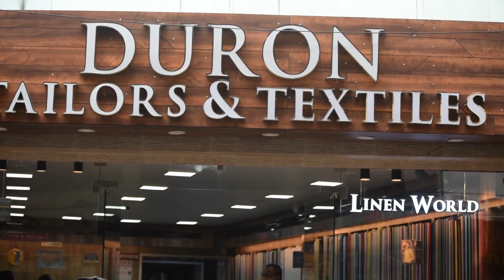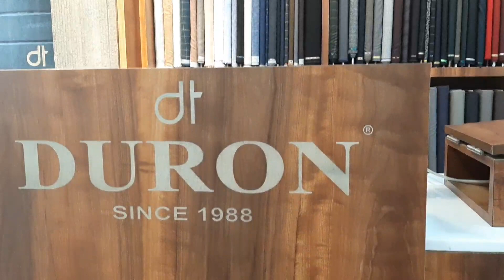Duron tailors and textiles| one of the legends in Trivandrum| തിരുവനന്തപുരത്തെ ഒരടിപൊളി tailors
Power House Junction, Pazhavangadi, Thiruvananthapuram, Kerala 69503
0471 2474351